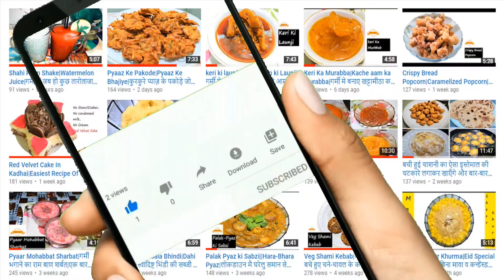सोयाबीन बड़ी की ये सब्जी मटन चिकन के समान 2 की जगह 4रोटी खाएंगे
Rama Chole Bhature Address -  27, 27/4, Jail Rd, Double Storey, Ashok Nagar, New Delhi, Delhi 110018

मेरे यूट्यूब चैनल पर आपको cooking recipes के साथ हर जगह के घूमने के विडियो भी मिलेंगे।

जैसे अजमेर, जयपुर,जोधपुर, नागौर, मनाली, बीकानेर.